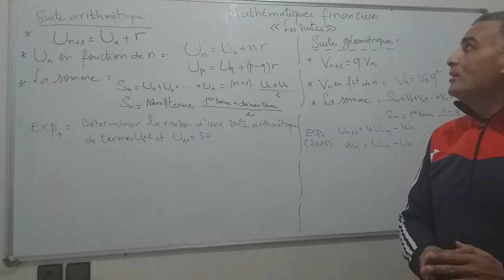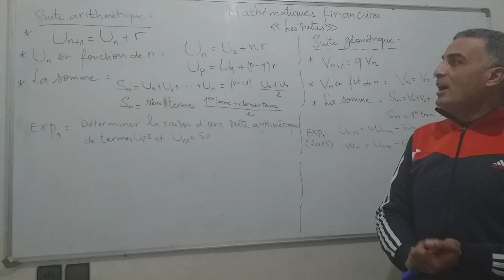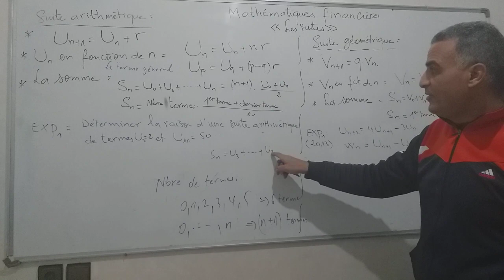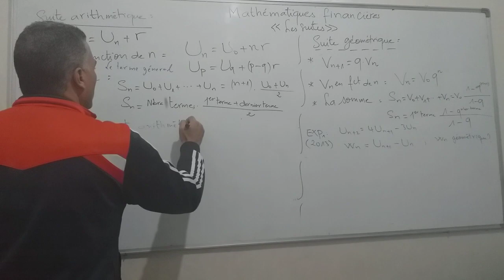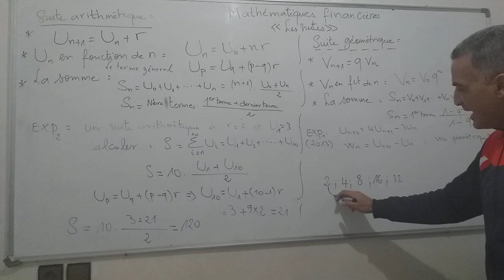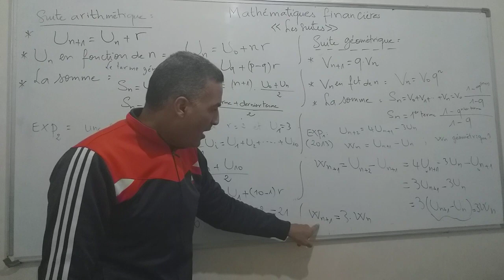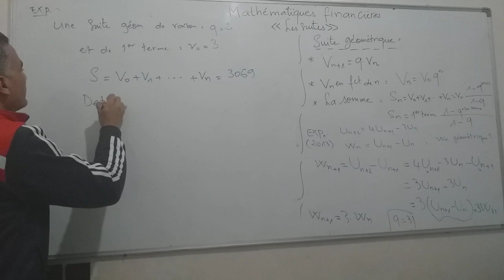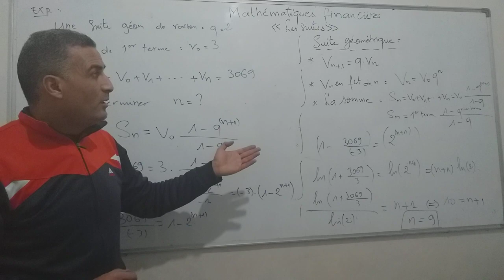Mathématiques financières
Les suites